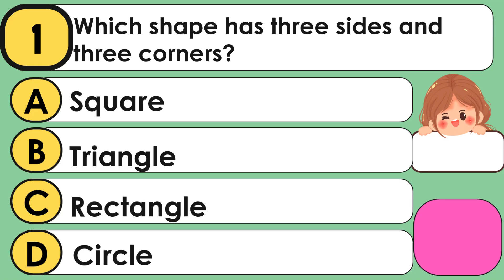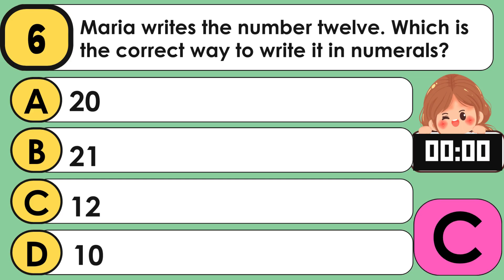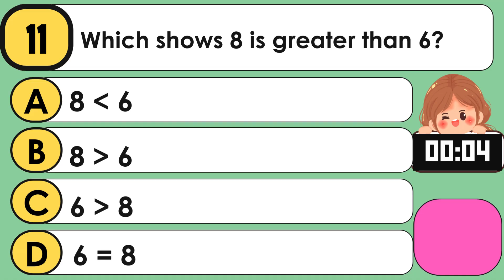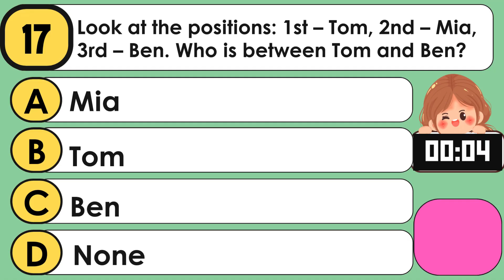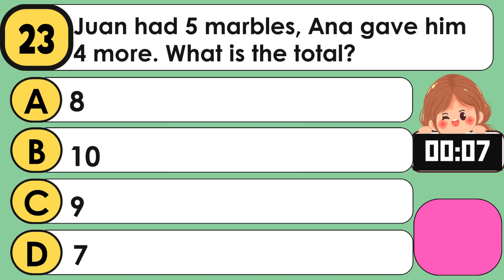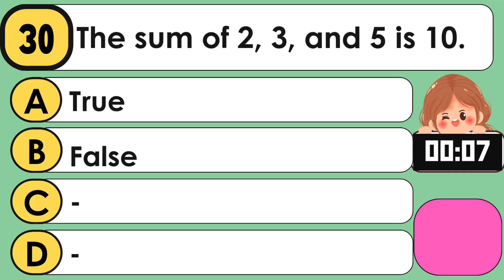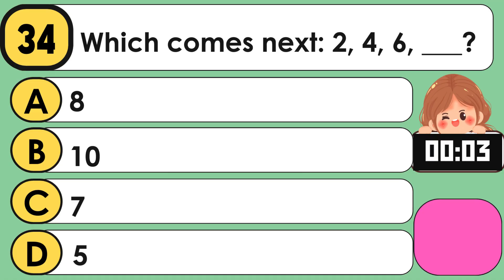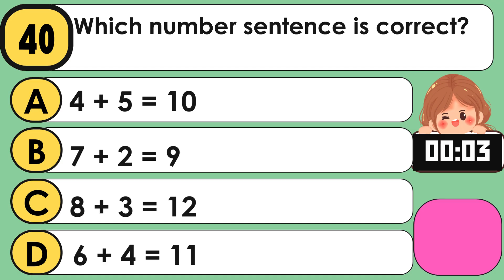MATH 1 First Quarter Periodical Test Reviewer Teacheraika Reviewer Grade 1